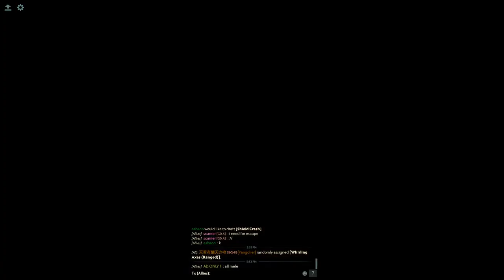h12j DOTA 2 ability draft usra#33